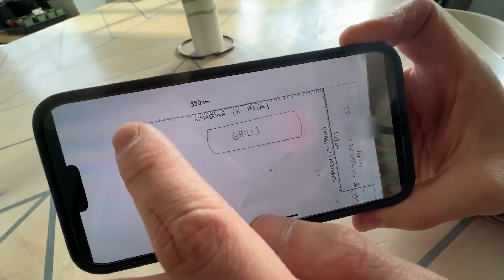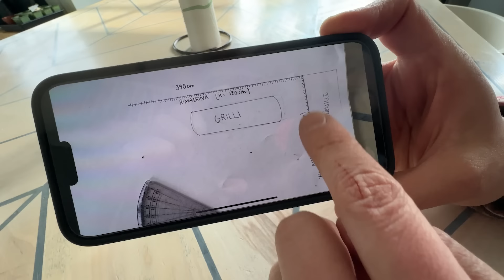RAKENNETAAN RIMA-AITA (MY DAY)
Tällä videolla pääsette seuraamaan puuhasteluamme pihaprojektin parissa, kun rakennamme uudelle terassillemme näkösuojaksi rima-aidan ja istutusaltaan! Altaaseen istutamme villiviiniä ja esittelemme myös muita kasvimaan ja pihan hankintoja. Tervetuloa seuraamaan uutta my day videota!

💗:lla Titta ja Thomas

💗 ILMOITUKSET PÄÄLLE: Klikkaa kellon kuvaa (ilmoitukset), jotta saat jatkossa ilmoituksen kun seuraava video julkaistaan.

Rima-aidan rakentamisesta on kuvattu kaupallisia yhteistöitä Instagramiin, mutta tämä video ei ole osa kaupallista yhteistyötä.

Olemme kotkalainen lapsiperhe ja asumme omakotitalossa Kymijoen rannalla. Meidän perheeseen kuuluvat reilu kolmekymppiset vanhemmat Titta ja Thomas sekä kolme tytärtä.

Videoidemme aiheet liittyvät tavalliseen lapsiperhearkeen, omakotitaloasumiseen ja remontointiin, yrittäjyyteen ja lapsiperhematkailuun. Julkaisemme videoita viikoittain ja videomme sopivat katsottavaksi koko perheelle.

Olemme videotoimistoyrittäjiä ja somealan ammattilaisia eli teemme videoita sekä vaikuttajamarkkinointia työksemme.

Videokuvaus ja editointi: Thomas Halloran ja Titta Halloran